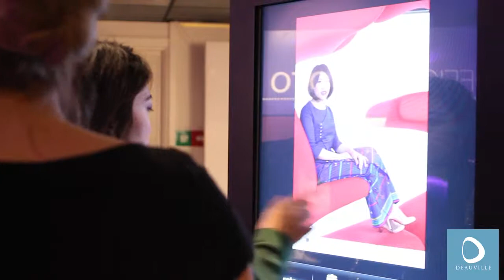Women's forum 2014 à Deauville - J2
Elles changent le monde : J2 du Women's forum  en images avec Christine Albanel, Maurice Levy.